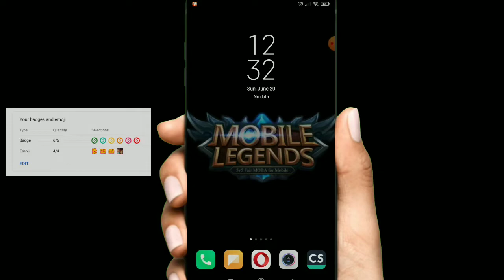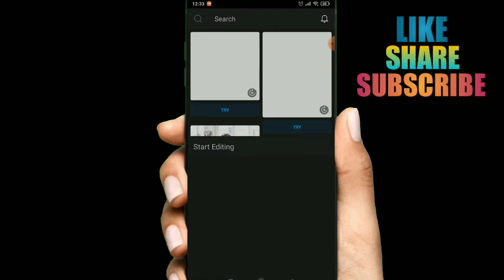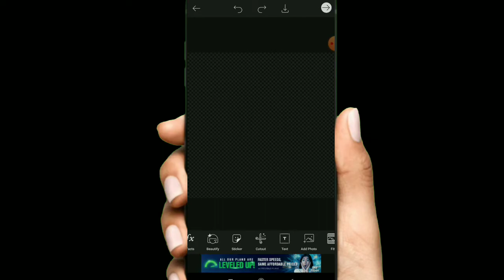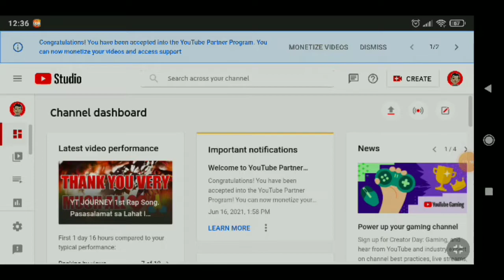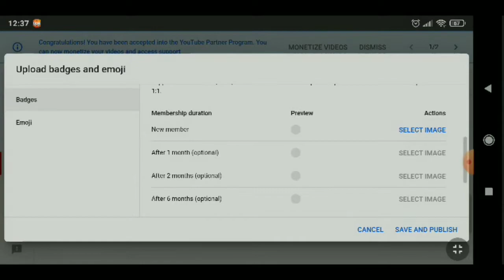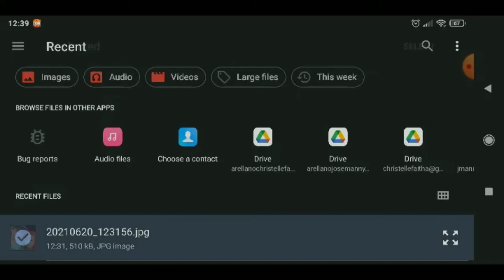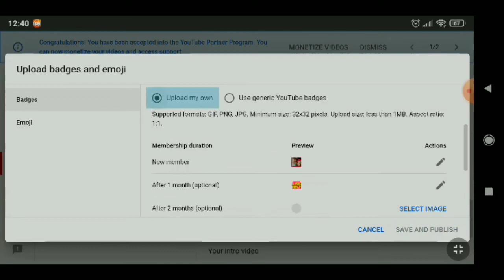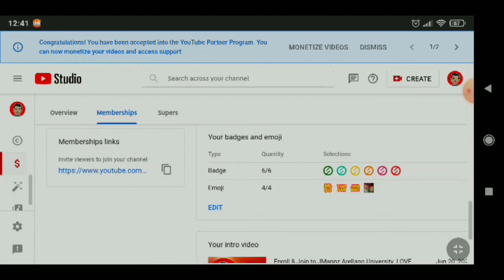How to create youtube Badge's & emoji's l JMannz Channel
How to create youtube Badge's & emoji's

arellanojosemanny

Jose Manny Arellano